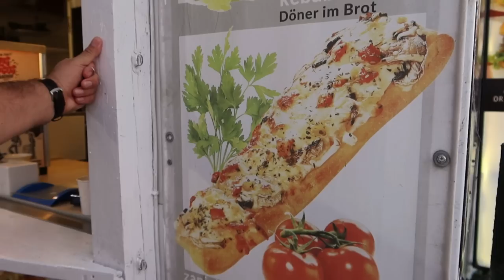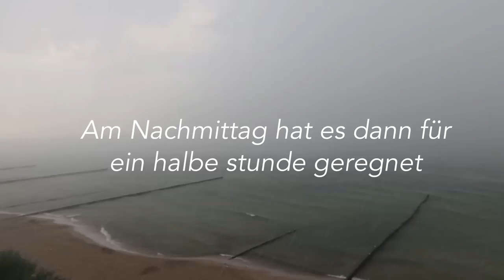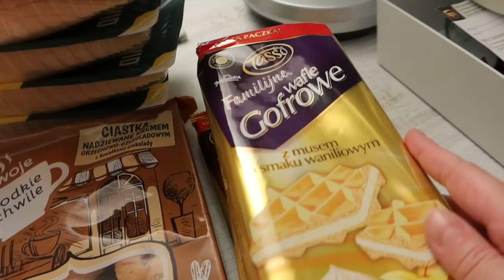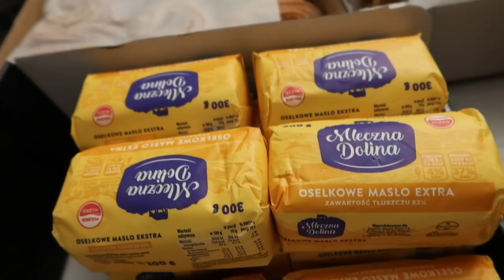Flitterwochen nach 20 Jahren | Zum ersten mal mit Kopftuch an der polnischen Ostsee | VLOG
Hier waren wir ▶
Boulevard Ustronie Morskie & Residence
u. Kosciuszki 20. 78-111 Ustronie Morskie